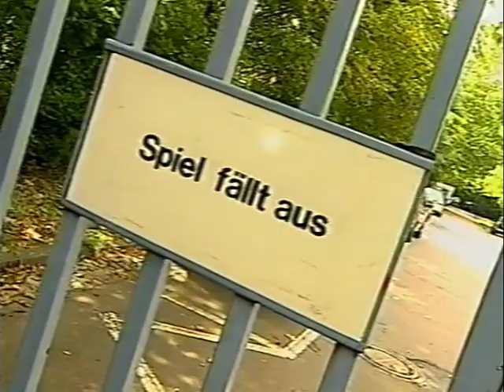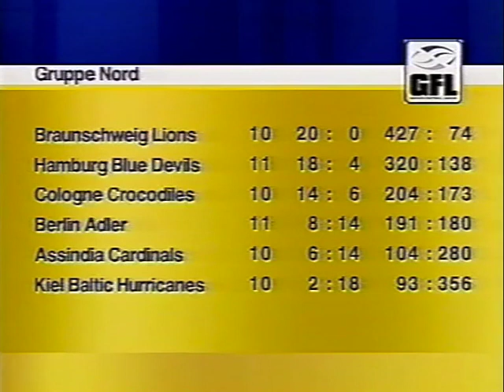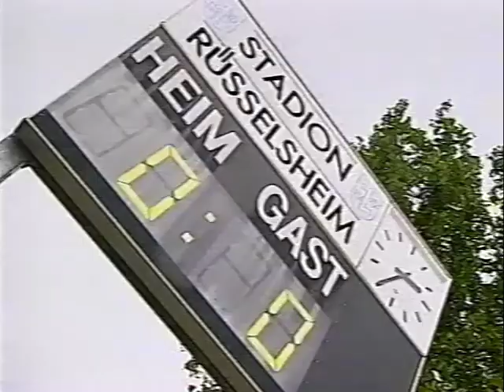🏈 | Kick-Off Football Magazin | 2002 | Folge 3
Im Jahr 2002 für das DSF produzierte Magazinsendung der GFL1 Saison im American Football. DIe Magazine sind eine wahre Fundgrube für das Who-is-Who des Deutschen Football.

In Folge 3 mit den Spielen:
Stuttgart Scorpions - Franken Knights
Braunschweig Lions - Cologne Crocodiles
Moderator: Steffen Popp, Reporter: Klaus Rehm, Matthias Merget

Unter anderem mit dabei: Tom Ross, Martin Hanselmann, Werner Hippler, Jörg Heckenbach, Steffen Popp